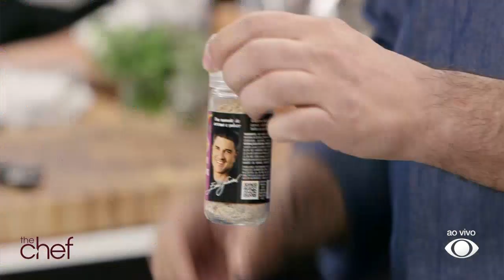Bombom de alcatra com farofa de cebola | Edu Guedes | The Chef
Aprenda a fazer um prato delicioso com carne: bombom de alcatra com farofa de cebola. Hmmm…

INGREDIENTES

Bombom de alcatra
● 1 peça(s) de bombom de alcatra cortada em bifes
● 3 colher(es) de sopa de azeite
Creme de cebola
● 3 colher(es) de sopa de salsinha picada
● sal a gosto
● 1 tablete(s) de caldo de carne
● 4 colher(es) de sopa de farinha de trigo
● 2 xícara(s) de chá de cebola em tiras
● 1/2 xícara(s) de chá de manteiga
● 2 xícara(s) de chá de água
Farofa de cebola
● 2 xícara(s) de chá de farinha de mandioca flocada
● 1 xícara(s) de chá de cebola roxa fatiada
● 1 xícara(s) de chá de cebola fatiada

Bombom de alcatra: Tempere o bombom de alcatra com sal e pimenta. Aqueça uma frigideira com azeite e sele a carne. Reserve. Corte em bifes e volte para a frigideira para dourar até chegar no ponto desejado.

Creme de cebola: Em uma panela quente com manteiga, refogue a cebola até começar a dourar. Junte a farinha e mexa até ficar frita. Dissolva o tablete de caldo de carne na água e adicione aos poucos na panela com a cebola refogada, mexendo sempre para não empelotar. Tempere com sal e salsinha e sirva.

Farofa: Em uma panela quente com manteiga, refogue as cebolas até ficarem macias. Junte a farinha de mandioca, o sal e a salsinha. Sirva.